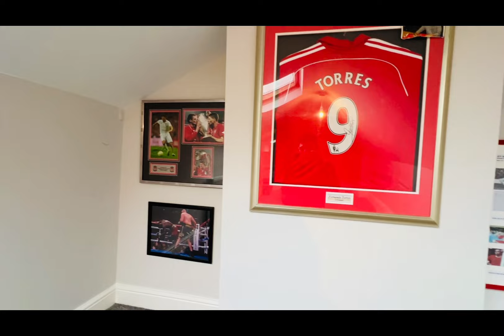Inside a Brand New Luxury 5 Bedroom Home || Detached house || For sale#kashmirirang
luxury House